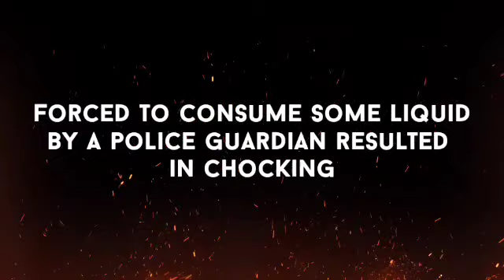Forced to drink some liquid by police officers : Arnab's Lawyer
Hello friends Arnab's Lawyer said that he was forced to drink some liquid by police officers.

Information.